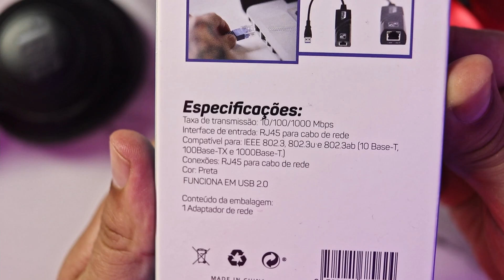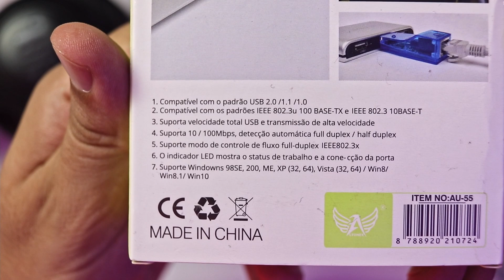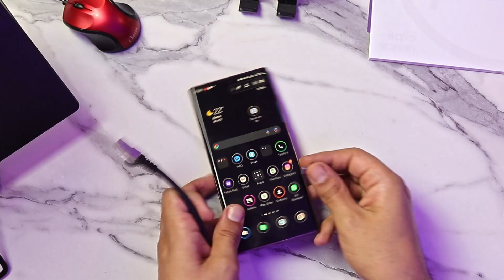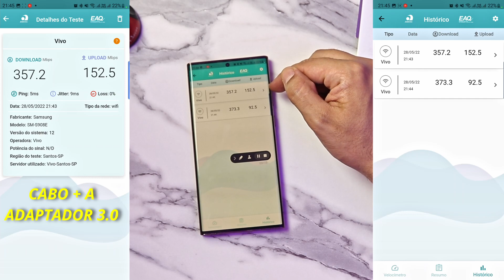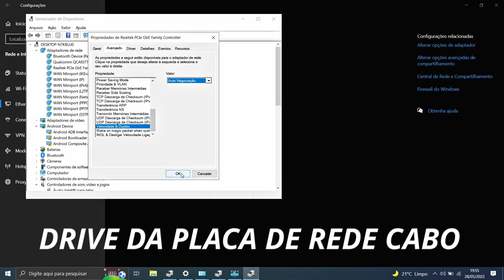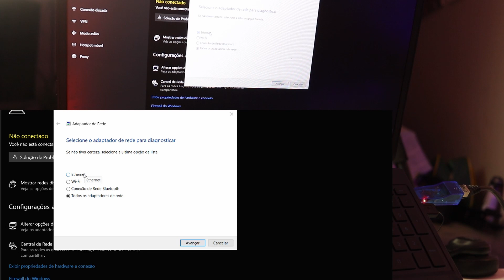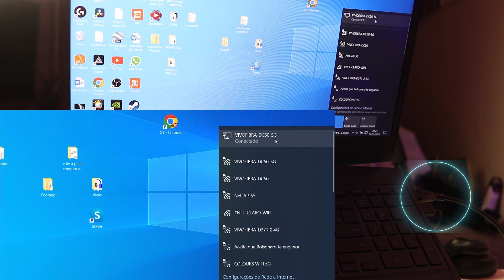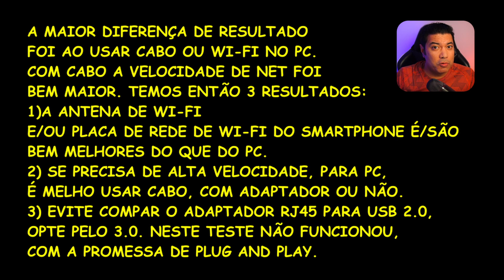💥VALE A PENA adaptador USB Ethernet? Cabo RJ-45 funciona no Celular? Adaptador 3.0 vs 2.0 e Wi-Fi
A indústria indica que é mais seguro e mais rápido utilizar um adaptador USB - Ethernet em vez de usar sua rede Wi-Fi para suas conexões pela internet. É possível utilizar cabo rj45 no celular? Torna sua internet mais rápida? E no PC/Desktop/notebook? Se estiver sem placa de rede wireless, vale a pena comprar os adaptadores  RJ-45 | USB? Depois de 4,5 anos, refizemos o vídeo mais visto do canal, agora mais completo!  Confira!!!
⚡ Adaptador de Rede USB 3.0 P/ RJ45 Lan Ethernet Gigabit Placa de Rede Externa 10/100/1000mbps
🏷 Mais barato
💥 R$ R$ 59,00
🎯 Acesse o link pelo Navegador, evite o APP!
🇺🇲Internacional -
🏷 Melhor Preço R$ 26,00

👉🏾Curiosidade: Que velocidade real o Wi-Fi 6E do Samsung Galaxy S22 e Tab S8 oferece? | ITIGIC

💰Link para participar do Grupo de Troca, Compra e Vendas do GT

👉🏾Link para participar do Grupo GT Onlive no Telegram
👉🏾Link para participar do Grupo GT Onlive no Facebook

Capítulos
00:00  Por quede placa de rede USB 3.0 Para Gigabit Ethernet LAN RJ45 e Unboxing
02:00 Teste com Smartphone
03:58 Como ver a velocidade das suas placas de rede de cabo e wireless
06:39 Conclusão